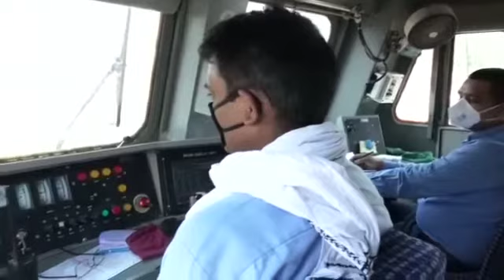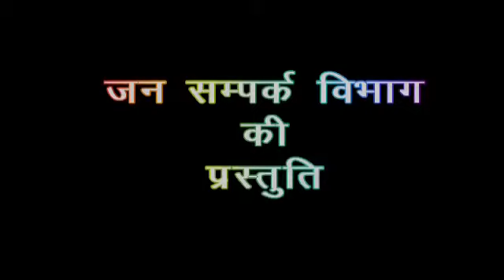हम ना रुके हैं ना रुकेंगे पूर्वोत्तर रेलवे हमेशा चलती रहेगी।